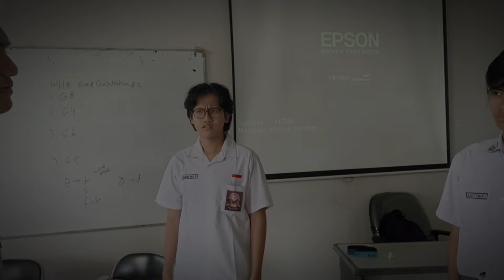Namaku Alam | Trailer | Leila S.Chudori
Tugas Mata Kuliah Apresiasi Prosa Indonesia

Dosen Pengampu: Dr. Halimah, S.Pd., M.Pd.

Kelompok 5
Anggota:
1. Endah Wilis Sudarsono
2. Muhammad Rafly Firmansyah
3. Risma Siti Nur Holifah
4. Siti Nurani Fatimah
5. Thia Zachra Thipani

Trailer ini diadaptasi dari novel "Namaku Alam" karya Leila S. Chudori. Tokoh utama bernama Alam, ia unik dan pintar karena memiliki photographic memory, sehingga dapat mengingat hal-hal yang dialaminya secara mendetail.